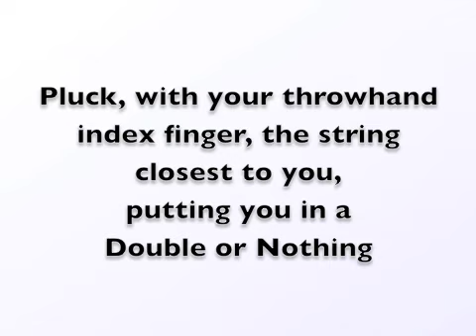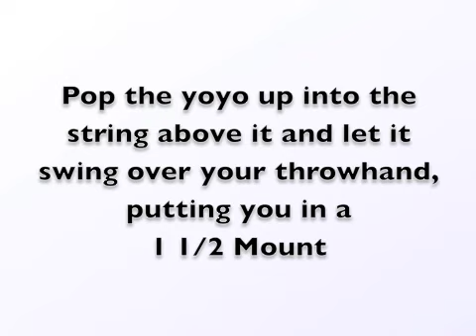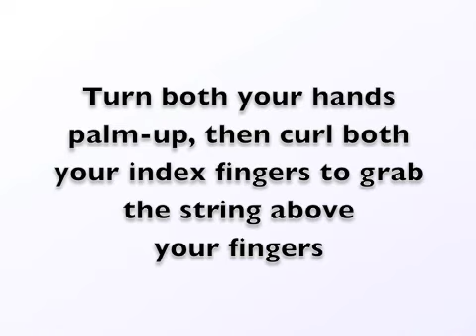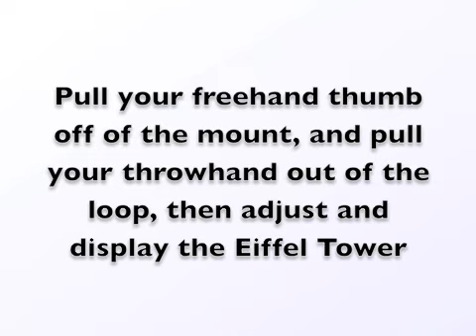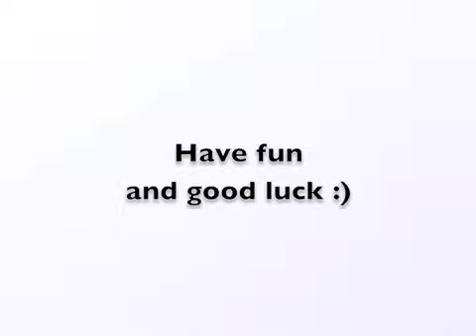Theorem Tutorial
A Rethinkyoyo tutorial for the yoyo trick, Theorem